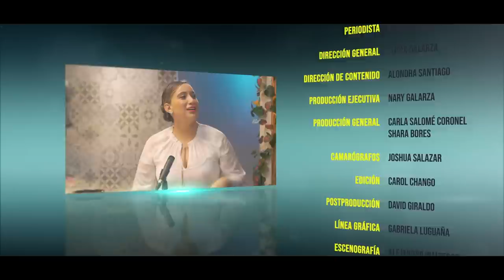Primera cita - Johana Nuñez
La empresaria, abogada y prefecta de Santo Domingo, Johana Núñez, nos acompaña en esta Primera Cita Electoral junto a Alondra Santiago.

¿Cómo llegas al primer periodo de la prefectura? ¿Y por qué por la lista 5? ¿Qué pasa si no llega a la prefectura? , conoce todos estos detalles en este nuevo episodio versión electoral